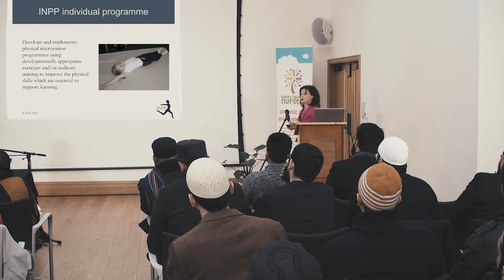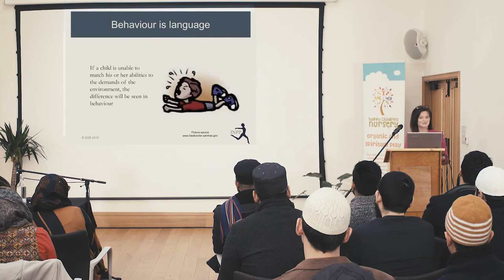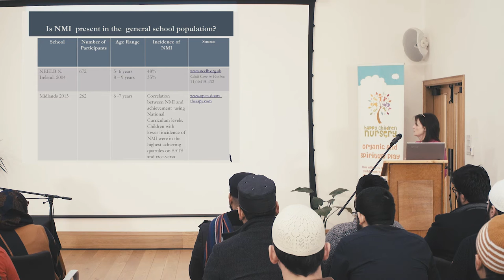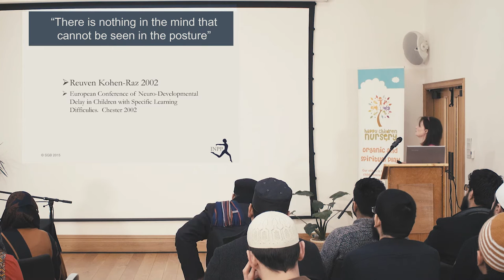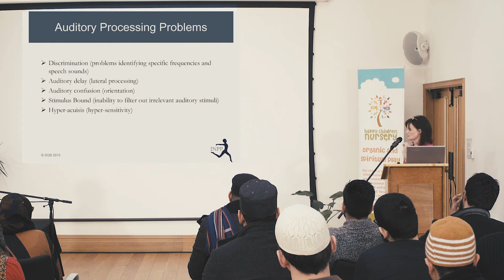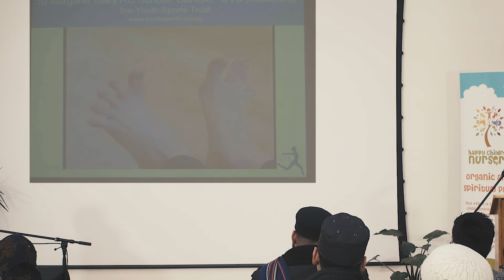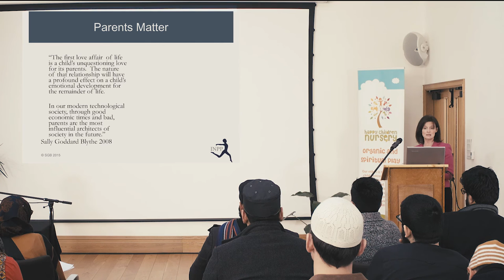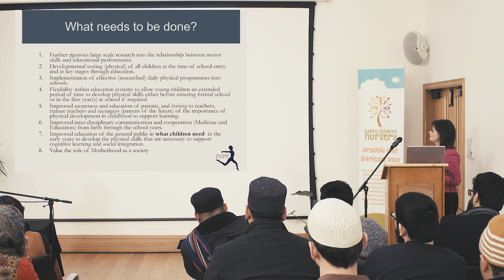The Whole Child: Sally Goddard Blythe